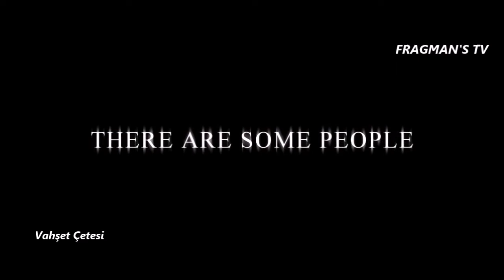Texas Vahşet Çetesi (The Devil's Rejects) 2005 HD Korku Filmi Fragmanı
Korkunç Friefly ailesi çılgınlık ve sapıklıklarına kaldığı yerden devam ederken, planları ansızın değişir. Son zamanlarda olan cinayetlerin baş şüphelileri oldukları için evleri polis tarafından basılır. Baskın sonucunda anne yakalanırken diğerleri kaçmayı başarır.Ailenin firari üç üyesi polisin onları asla bulamayacakları bir yer aramaya başlarlar. Kaptan Spaulding'in üvey kardeşi Charlie Altamont'ın boş lunaparkı onlar için idealdir. Peşlerinde intikam yemini etmiş Şerif Wydell, Teksas Rangers çetesi ve polis vardır..

Orijinal İsmi: The Devil's Rejects
Vizyon Tarihi: 14 Ekim 2005
Süre: 109dk
Tür: Aksiyon , Korku , Macera , Suç
Oyuncular: Sid Haig, Bill Moseley, Sheri Moon Zombie
Yönetmen: Rob Zombie
Senarist: Rob Zombie
Yapımı: 2005 - ABD ,  Almanya